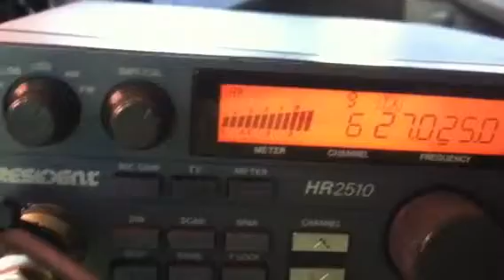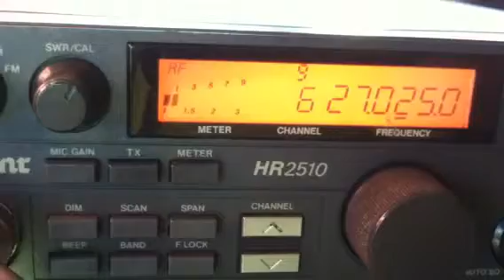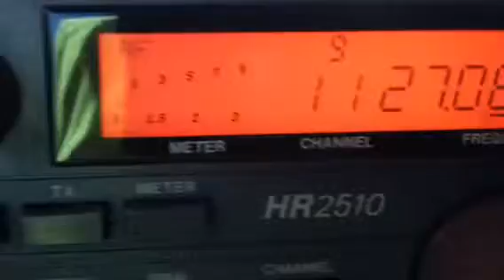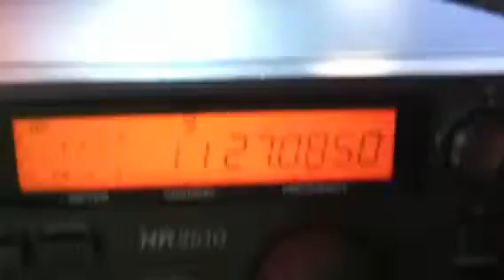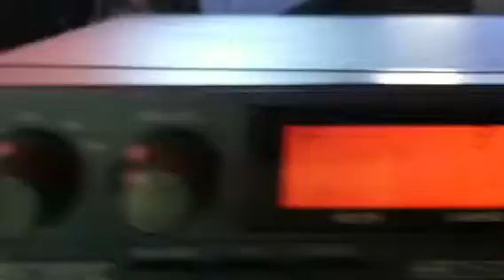CB skip...CherokeeKid, Trouble, 808, FWD Swing